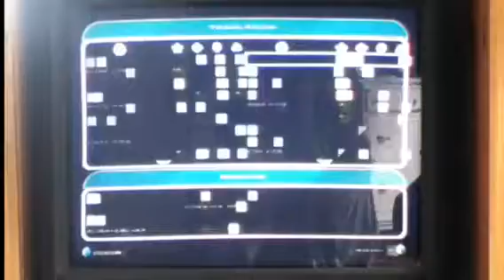Let's play starwars battlefront 2 polis massa